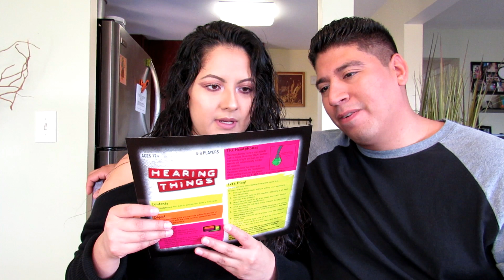Lip reading challenge (EXTREME)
Dulce and I bet and the looser will go and jump inside lake michigan colds water..